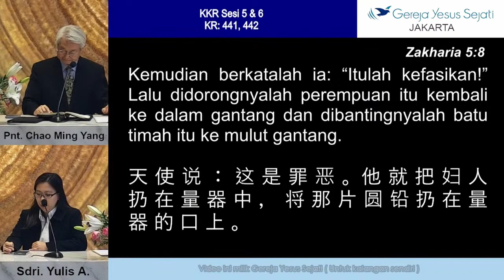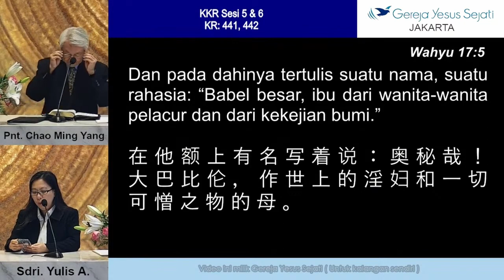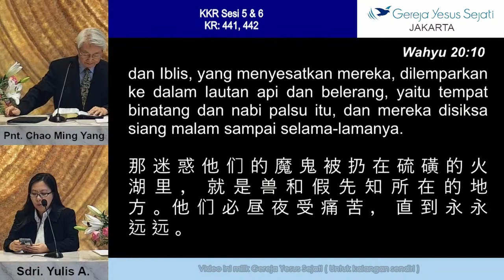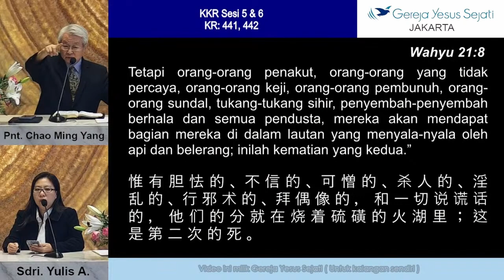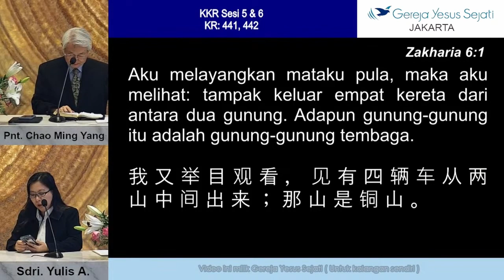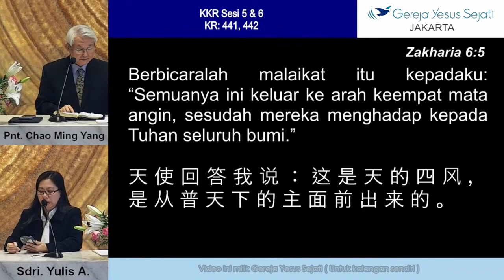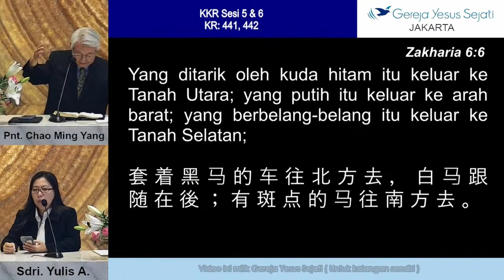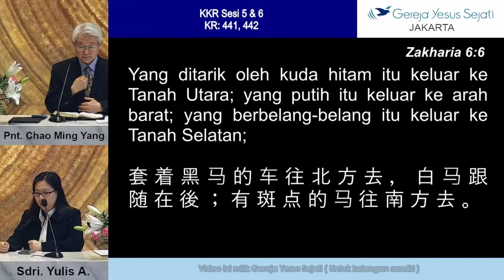KKR Kitab Zakharia - Sesi 8 (Pnt. Chao Ming Yang)